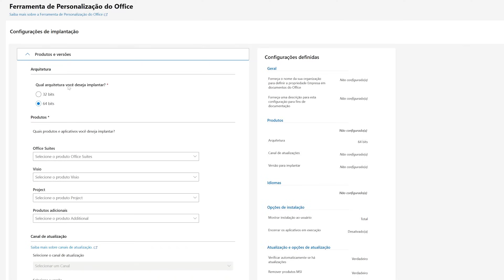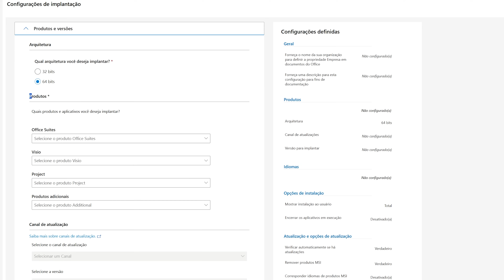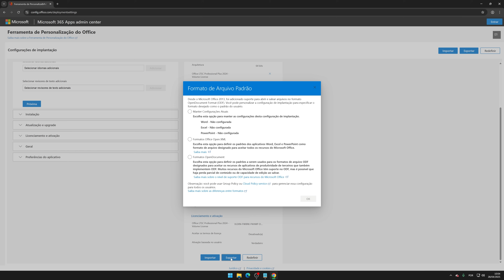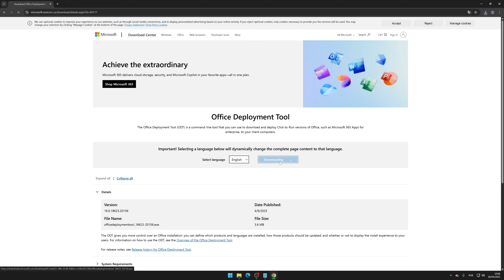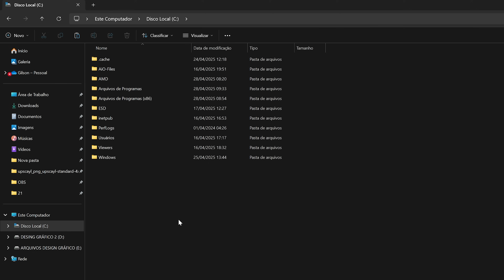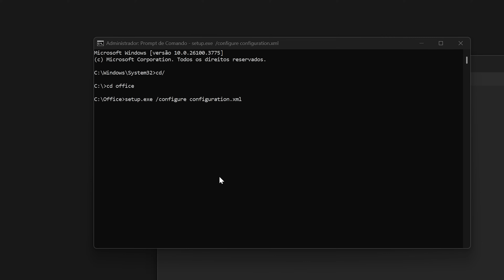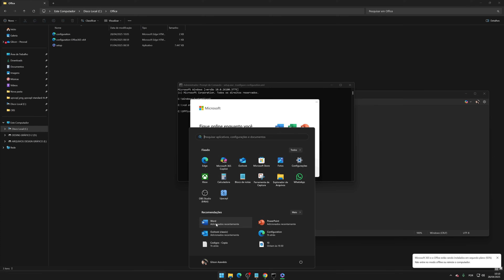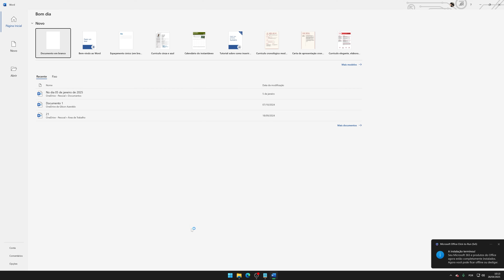COMO BAIXAR E INSTALAR O MICROSOFT OFFICE OFICIAL 2025 COMPLETO ATUALIZADO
Antes de iniciar, aqui está o que você precisa saber:

O1 - Office Customization Tool
02 - Office Deployment Tool

CÓDIGOS:

cd/
cd office

Para baixar e instalar o Microsoft Office 2025, é importante seguir um processo que respeite as diretrizes legais e os termos de uso estabelecidos pela Microsoft. Logo após a instalação, é recomendado manter o Office atualizado. A Microsoft lança regularmente atualizações de segurança e melhorias de desempenho.